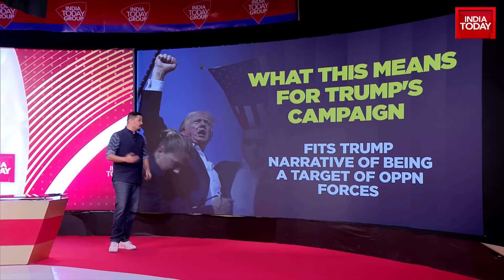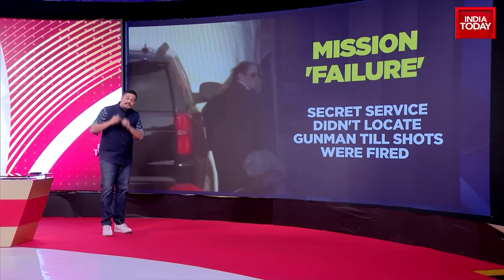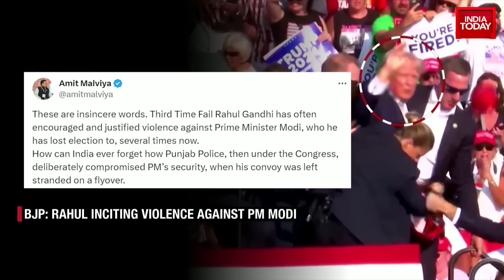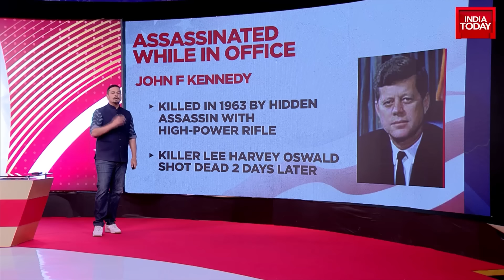5ive Live With Shiv Aroor: Trump Assassination Attempt | Trump Cheats Death By A Whisker|India Today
5ive Live With Shiv Aroor: Trump Assassination Attempt | Trump Cheats Death By A Whisker|India Today

Donald Trump Rally Shooting Updates: Donald Trump tilted his head at the last minute, which saved him from the sniper's bullet in Philadelphia. It was, in fact, a display of data on illegal immigrants that Trump had turned his head to look at, that saved him by a whisker.